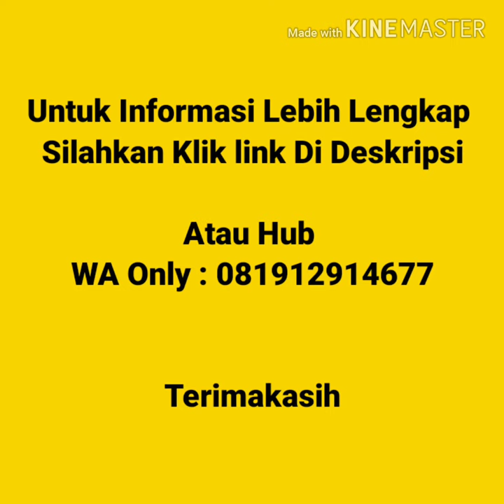Jual Kaos Polos Murah Di Kalimantan Selatan | WA 081912914677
Jual Kaos Polos Murah Di Kalimantan Selatan  Kaos polos lengan pendek, kaos polos lengan panjang, vneck lengan pendek, vneck lengan panjang, wangki polo  shirt